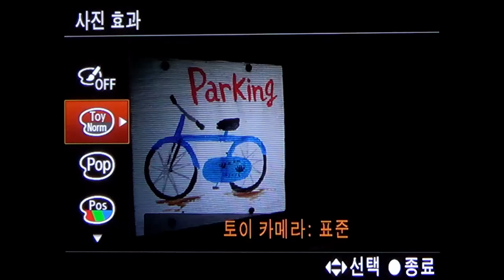rx1 review 3sec c 01